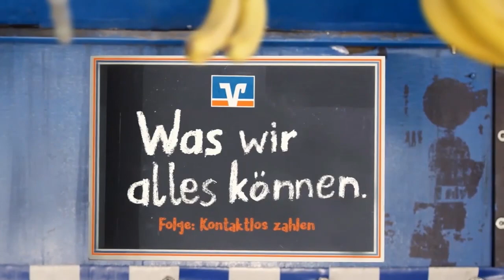FWC 2019 Vorrunde: Hertha BSC - Mainz 05